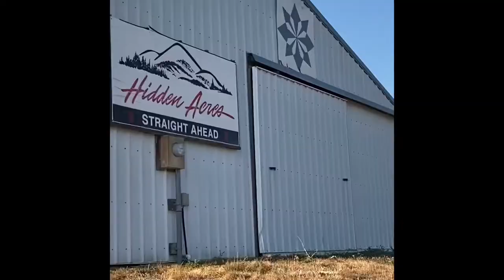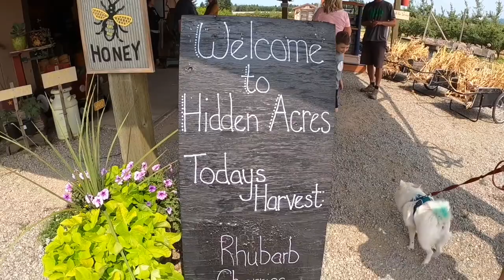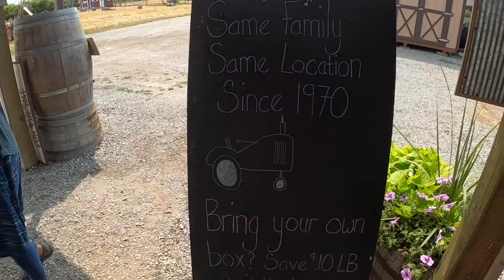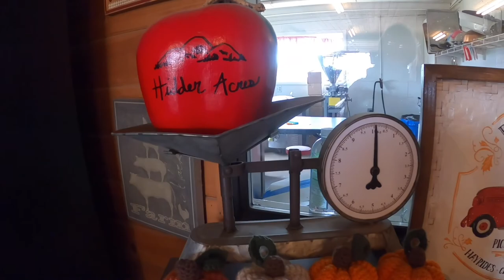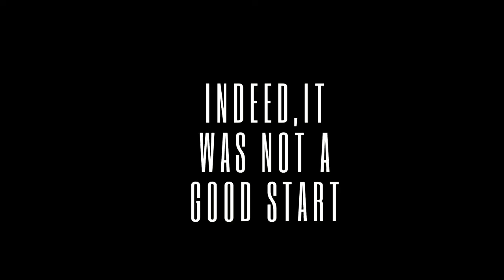Our First Hipcamp Experience! Camping and Yoga flow in a cherry orchard!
Looking to find a last minute camping spot? Or maybe just a unique outdoor getaway that is pet friendly? Hipcamp.com helped us find this amazing spot located in Mead, WA. Hidden Acres Orchards is a 4th generation family owned farm that has been around since 1970! Absolutely worth the stay! Don't forget to pick some cherries before heading home! So tasty!